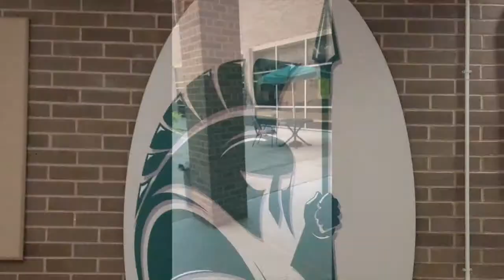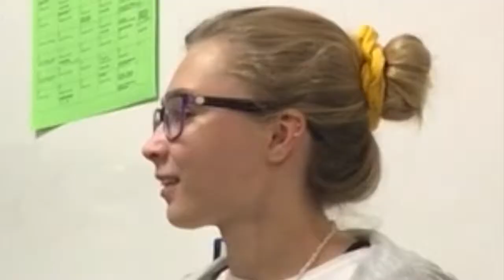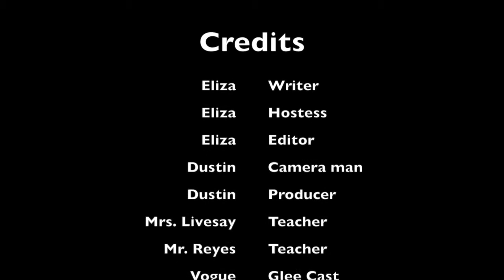episode 4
Song: Sway (Glee Cast Version) - Glee Cast